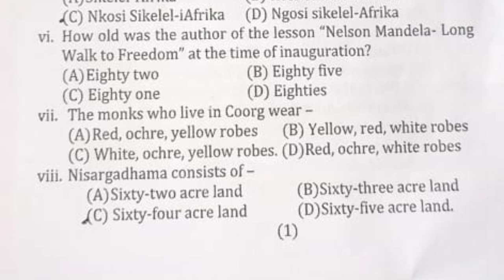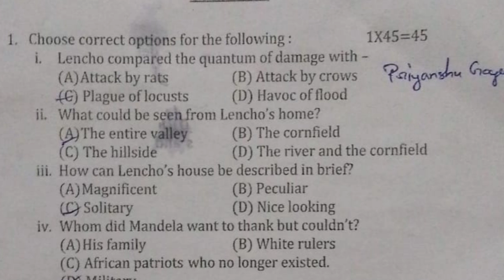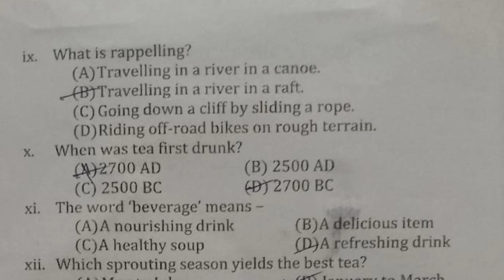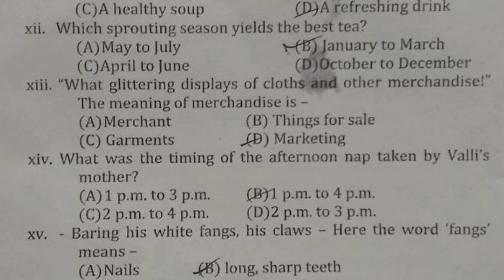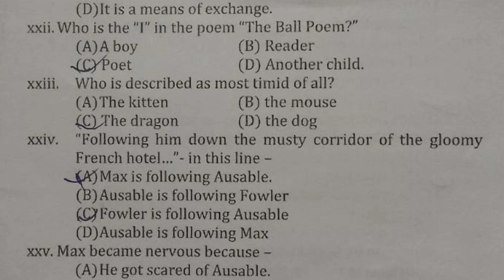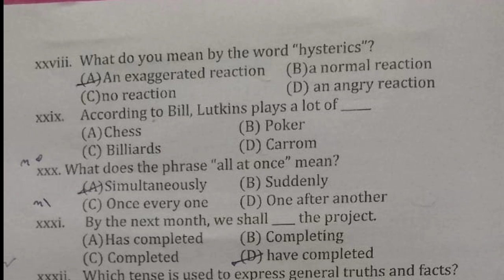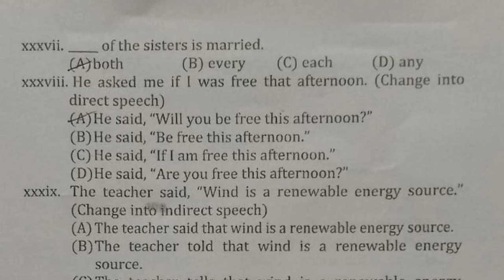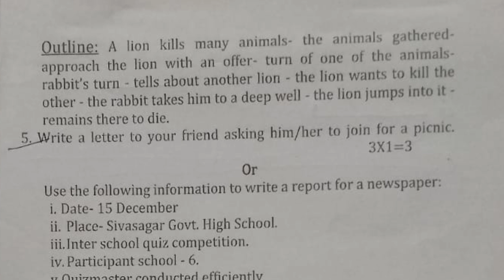Pre-Final Exam 2023-24 | Charaideu District| English| Solved MCQs| Class X| You can learn